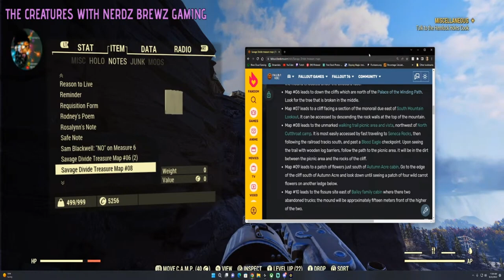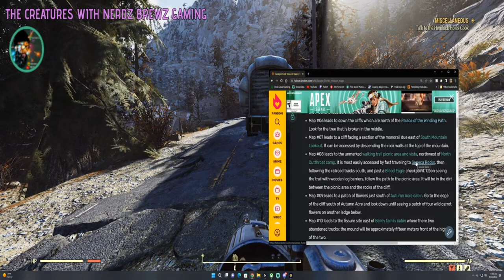fallout76 - Savage Divide Treasure Map 8